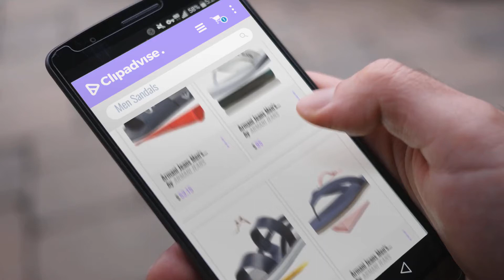Armani Jeans Sandals [ Winter 2018 ] | New & Popular 2018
New! 2019 Black Friday / Cyber Monday Men Sandals Deals and Updates.

Black Friday / Cyber Monday Armani Jeans Men's Slip Flat Sandal, Navy, 42 EU/9 M US by ARMANI JEANS

Black Friday / Cyber Monday Armani Jeans Men's Flip Flop Flat Sandal, White, 42 EU/9 M US by ARMANI JEANS

Black Friday / Cyber Monday Armani Jeans Men's Double Strap Flat Sandal, Blue, 42 EU/8.5 M US by ARMANI JEANS

Black Friday / Cyber Monday Armani Jeans Men's AJ Logo Flip Flop, Blue, 42 EU/8.5 M US by ARMANI JEANS

Black Friday / Cyber Monday Armani Collezioni / Jeans Men's Leather Flip Flops Sandals Bordeaux US Size 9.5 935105 by Armani Collezioni / Jeans

Black Friday / Cyber Monday ARMANI JEANS Men's Rubber Flip Flops Sandals Black US Size 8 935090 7P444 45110 by ARMANI JEANS

Black Friday / Cyber Monday Armani Jeans Men's Aj Logo Flip Flop, Blue, 39 EU/6 M US by ARMANI JEANS